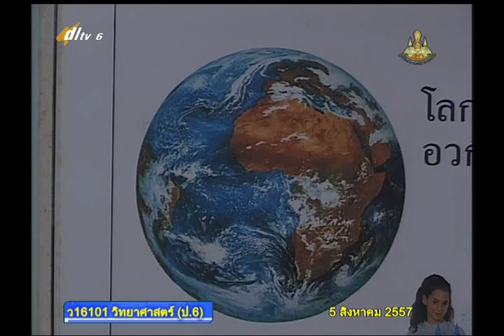022A+6050857+ว+ลักษณะของหิน การจำแนกหิน+scip6+dl57t1